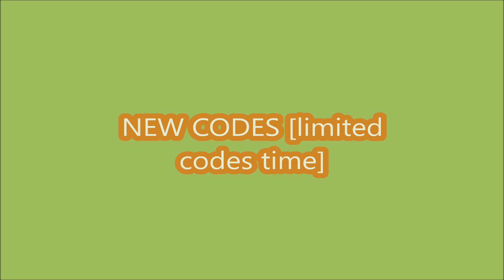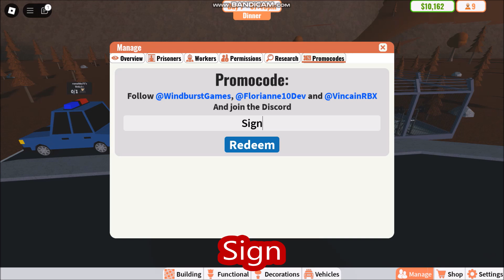*NEW CODES NOVEMBER 3, 2024* My Prison ROBLOX | LIMITED CODES TIME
My Prison